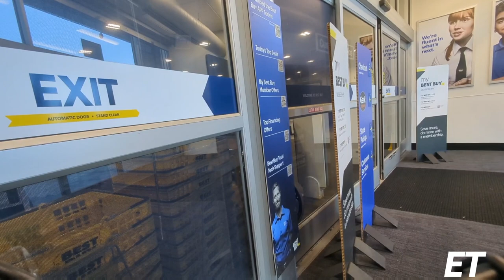First video , "Elevated travels" e bike exploring in the city of Downey, California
Riding around the city of Downey, Los Angeles